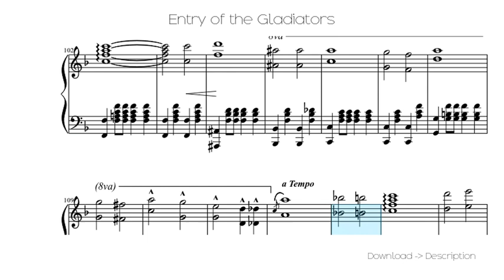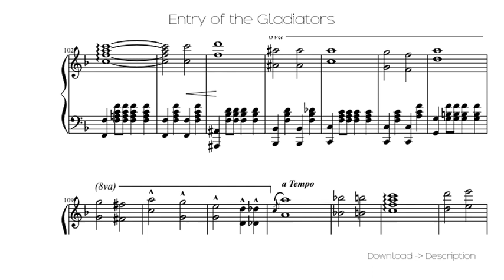🎶 Entry Of The Gladiators 🎸🎸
Sheet for song: 🎶 Entry Of The Gladiators 🎸🎸